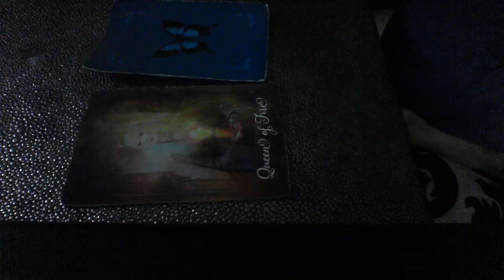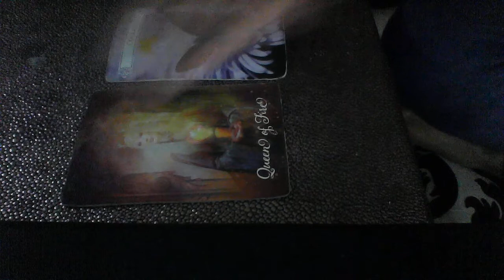CANCER MAY 10 12 2019 WEEKEND ADVICE